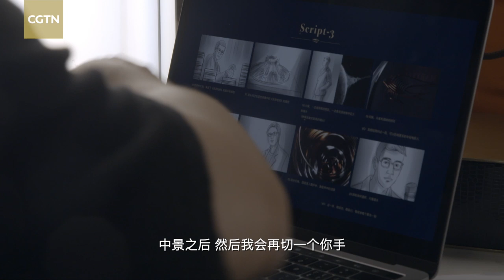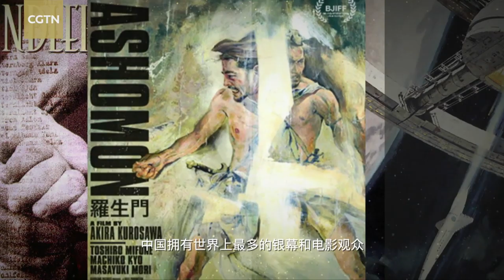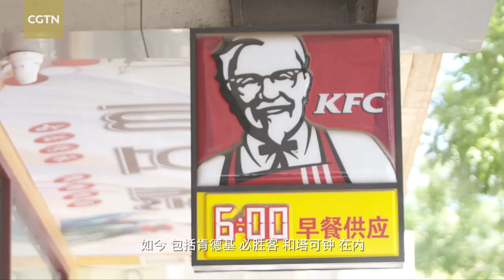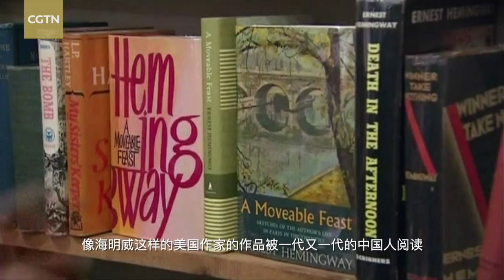Common Destiny: From Chinese sci-fi movies to China-U.S. cultural collaborations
Chinese film director Guo Fan has been called "the pioneer of China's heavy industry sci-fi movies," because his movie, "The Wandering Earth," is being dubbed "a milestone of China's film making history" grossing over 650 million U.S. dollars worldwide.

As Chinese movies go global, China is also welcoming numerous foreign motion pictures into its market, allowing global filmmakers to achieve huge earnings. Beyond film, China's cultural interactions with the U.S. have expanded to almost every other sector, after the establishment of China-U.S. diplomatic relations in 1979.